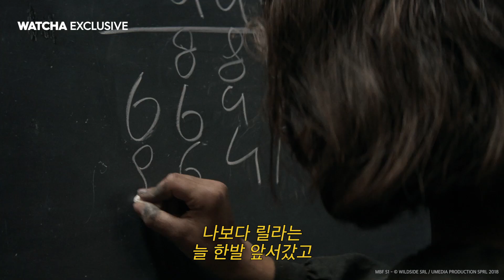[왓챠 익스클루시브] 나의 눈부신 친구 메인 예고편 최초 공개!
HBO가 선택한 첫 번째 외국어 시리즈
〈나의 눈부신 친구〉 4월 29일 왓챠플레이 단독 공개!

40개국에서 1,000만부 이상 판매된 베스트셀러 원작. "네가 사라지면 모든 것이 빛을 잃어" 서로를 빛삼아 거칠고 야만스러운 시대를 견뎌낸 두 소녀. 그 60년을 담은 찬란한 서사를 4월 29일 오직 왓챠플레이에서 만나보세요.